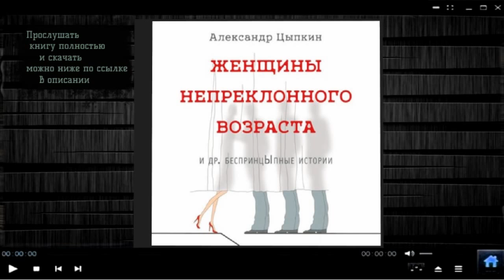Женщины непреклонного возраста и др беспринцЫпные истории | Александр Цыпкин (аудиокнига)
Прослушать и скачать полностью аудиокнигу «Женщины непреклонного возраста и др беспринцЫпные истории | Александр Цыпкин» можно на сайте

Описание книги

«Случайные связи и публичные дома, неравные браки, любовные sms, отправленные не той женщине, и почти трагические развязки. Но если вынести за скобки декорации и обстоятельства (хотя сделать это не просто – у Цыпкина журналистская хватка на детали, отличное чувство юмора и слова), то окажется, что эти истории все-таки о вечном…».

Наталья Кочеткова, «Lenta.ru»

 Чтецы: Александр Цыпкин, Данила Козловский, Павел Деревянко, Александр Малич, Андрей Ургант, Артур Ваха, Виктор Набутов, Геннадий Смирнов, Михаил Морозов, Петр Семак, Станислав Концевич